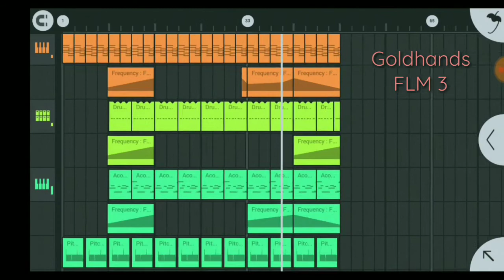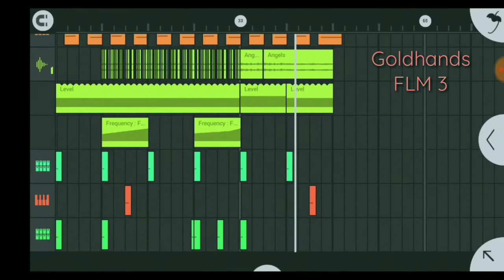FL Studio Mobile 3 (FLM 3) - Drum n Bass (By Goldhands)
Make music in FLM 3